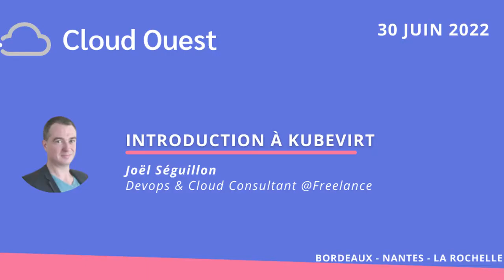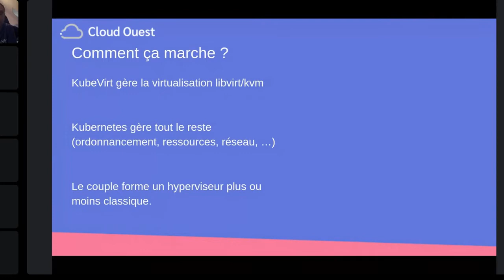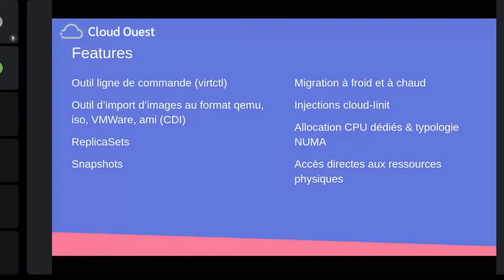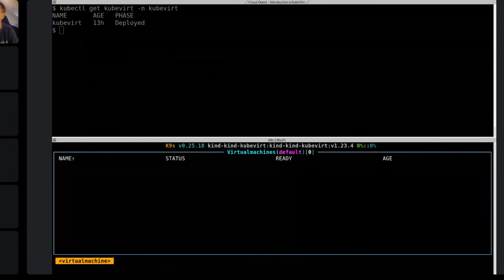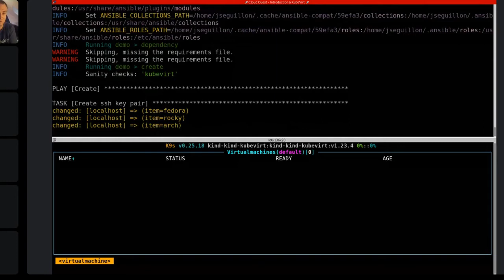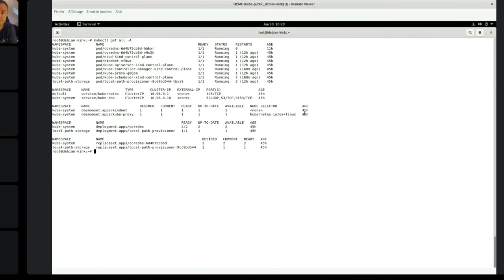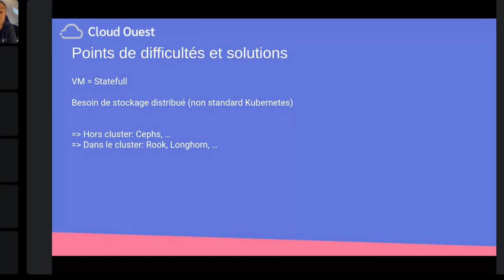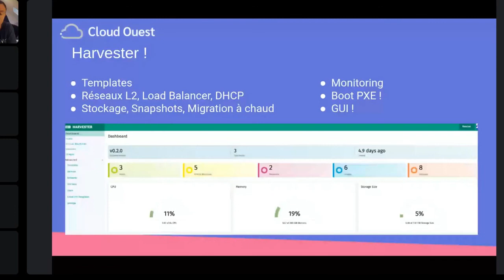Introduction à Kubvirt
Speaker : Joel Seguillon